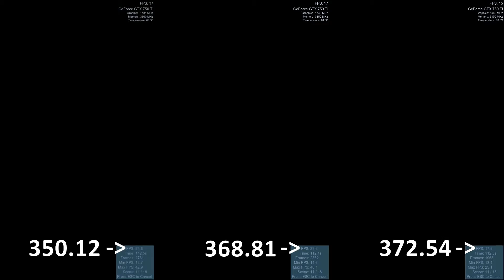Nvidia Drivers Performance on Maxwell: 372.54 vs 368.81 vs 350.12 - Unigine Valley Extreme HD Preset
Info:
Extreme HD Preset Benchmark - Unigine Valley
Full HD 1920x1080 16:9 70 Hz - DirectX 11.0 - Ultra Quality - Antialiasing x8 - VSync Off

Nvidia Maxwell GeForce GTX 750 TI @ 1450 Mhz GDDR5 2 Gb @ 6600 Mhz
Microsoft Windows 7 64 Bit Ultimate

GeForce Experience Nvidia Shadowplay v2.11.4.0 Recording Software - Set on Custom: Full HD 1080p 60 FPS 20 Mbps H.264
MSI AfterBurner Software System Monitor OSD Powered by RTSS (RivaTuner)

Video Edited and Rendered with VSDC Free Video Editor

Rig:
Intel Core 2 Duo E8600 @ 4.15 Ghz 6 Mb 45 nm
Asus Nvidia GeForce GTX 750 TI @ 1450 Mhz GDDR5 2 Gb @ 6600 Mhz - Custom Modded BIOS
Corsair XMS2 DHX 8 Gb (4x2 Gb) @ 826 Mhz 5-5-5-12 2T
WD Caviar Black 2 Tb 3.5" Sata III 7200 RPM 64 Mb
Seagate Barracuda 1 Tb 3.5" Sata III 7200 RPM 64 Mb
Hercules Muse GameSurround 5.1
Asus P5QL-PRO P43/ICH10 LGA 775